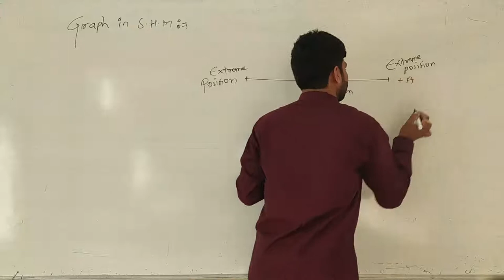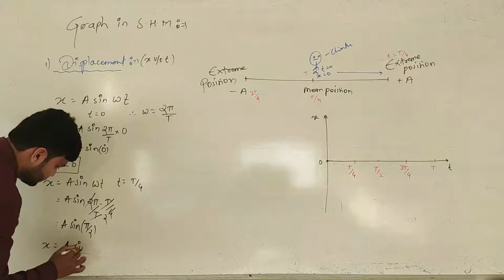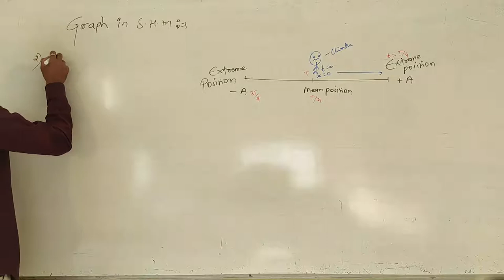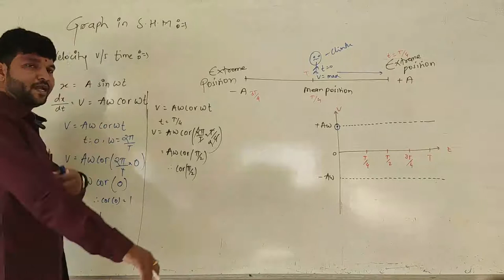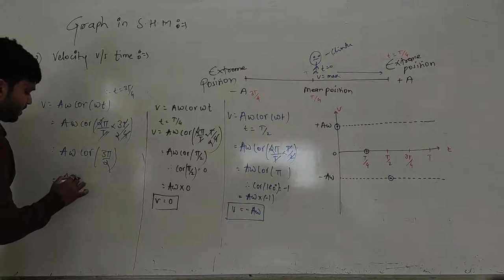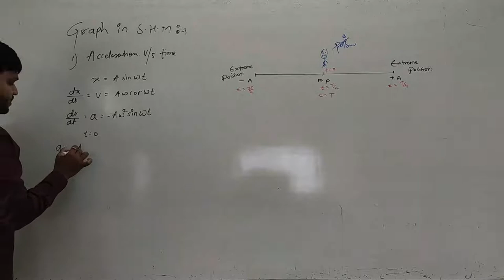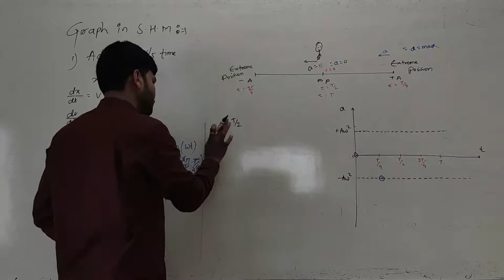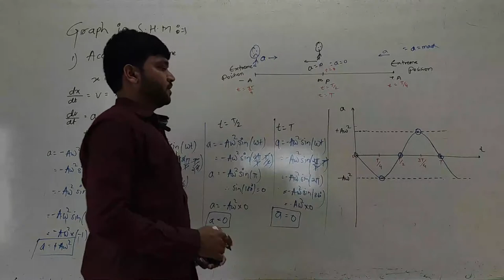Oscillations lecture -6 for MHT-CET/ NEET/JEE